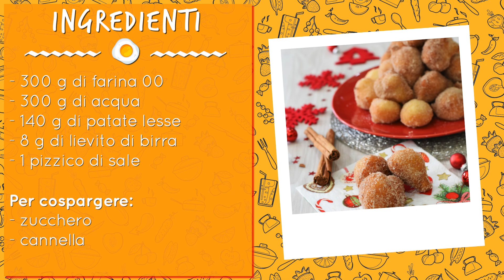Sfincette dell'Immacolata alla cannella - Ricetta natalizia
Perfette per l'8 Dicembre, le Sfincette dell'Immacolata sono dei dolcetti di pasta cresciuta che si friggono e vengono poi cosparsi con zucchero e cannella e sono una vera tradizione in Sicilia.

Una ricetta semplioce e veloce, facilissima da preparare e quindi adatta a tutti, anche ai meno esperti in cucina. Ne andranno matti tutti, sia i grandi che i più piccoli. Scommettiamo che andranno a ruba? Calde, appena fritte, sono davvero irresistibili.

𝗜𝗻𝗴𝗿𝗲𝗱𝗶𝗲𝗻𝘁𝗶
● 140 g di patate lesse

𝗜𝗻𝗴𝗿𝗲𝗱𝗶𝗲𝗻𝘁𝗶 𝗽𝗲𝗿 𝗰𝗼𝘀𝗽𝗮𝗿𝗴𝗲𝗿𝗲

● zucchero semolato
● cannella

🇬🇧 𝗜𝗻𝗴𝗿𝗲𝗱𝗶𝗲𝗻𝘁𝘀

● 140 g of boiled potatoes

𝗙𝗼𝗿 𝘀𝗽𝗿𝗶𝗻𝗸𝗹𝗶𝗻𝗴

● granulated sugar
● cinnamon

🇪🇸 𝗜𝗻𝗴𝗿𝗲𝗱𝗶𝗲𝗻𝘁𝗲𝘀

● 140 g de patatas hervidas
● 8 g de levadura de cerveza fresca

𝗜𝗻𝗴𝗿𝗲𝗱𝗶𝗲𝗻𝘁𝗲𝘀 𝗽𝗮𝗿𝗮 𝗲𝘀𝗽𝗼𝗹𝘃𝗼𝗿𝗲𝗮𝗿

● azúcar granulada
● canela

🇫🇷 𝗜𝗻𝗴𝗿𝗲́𝗱𝗶𝗲𝗻𝘁𝘀

● 140 g de pommes de terre bouillies
● 8 g de levure de bière fraîche

𝗜𝗻𝗴𝗿𝗲́𝗱𝗶𝗲𝗻𝘁𝘀 𝗽𝗼𝘂𝗿 𝘀𝗮𝘂𝗽𝗼𝘂𝗱𝗿𝗲𝗿

● sucre granulé
● cannelle